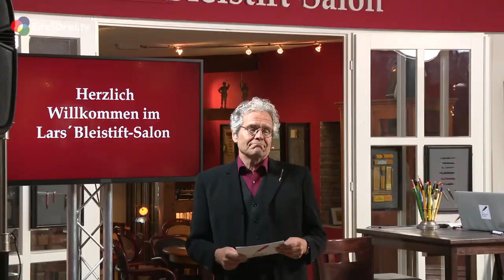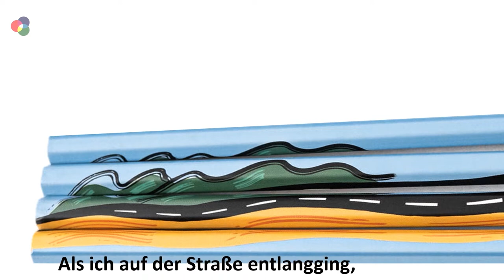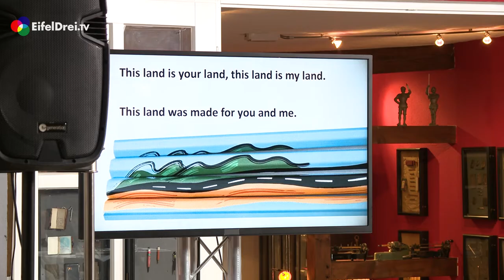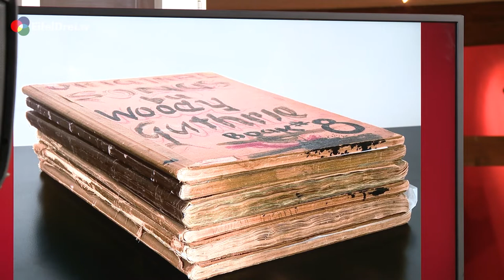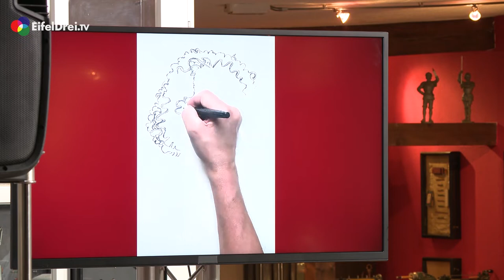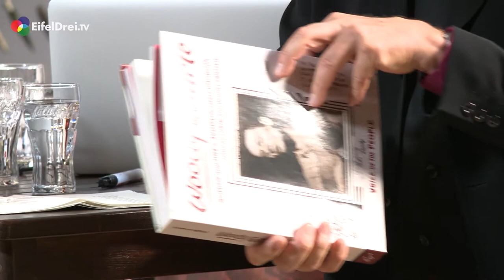Nora Guthrie im EifelDreiTV Bleistiftsalon bei Lars Harmens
Im vergangenen Bleistiftsalon konnte unser Moderator Lars Harmens einen wirklich besonderen Gast begrüßen
Nora Guthrie, Tochter des legendären Folksängers und Musikers Woody Guthrie, und mehrfache Grammy Preisträgerin aus den USA erzählt über ihr Leben, das ihres berühmten Vaters und ihre Begenungen mit Musiklegenden wie BobDylan, dem sie als Kind einfach mal die heimische Haustür vor der Nase zugeschlagen hat.
Eine aussergewöhnliche Begegnung in Mützenich